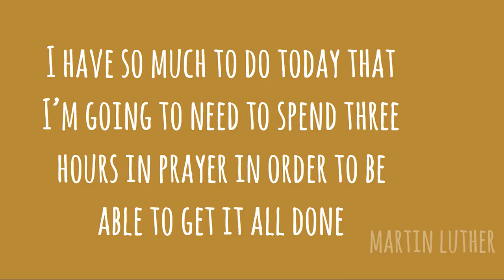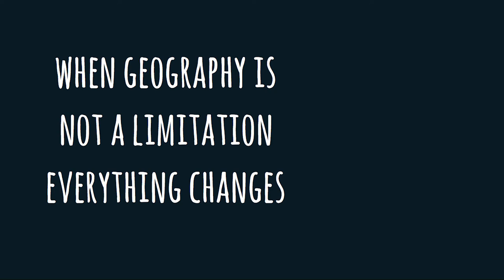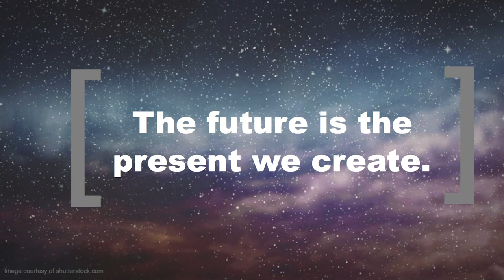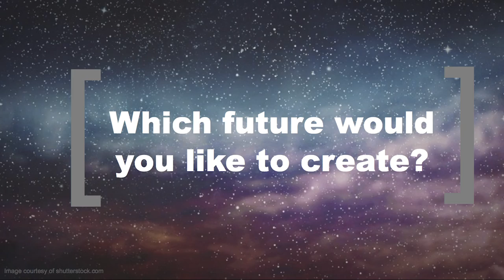Sandra Chemin, EHF and Enspiral Ambassador ~ New Ways of Working, Living and Being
Social entrepreneur and Edmund Hillary Fellowship Ambassador Sandra Chemin tells the story of how stepping back, slowing down, and sailing around the world helped her to become a powerful change-maker.

Shift Foundation